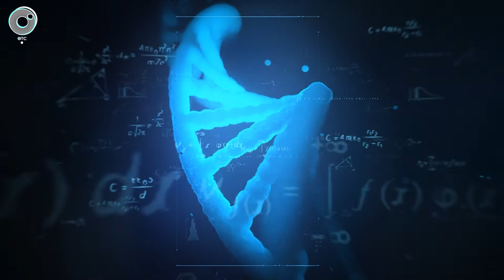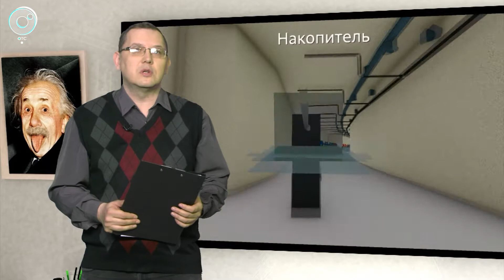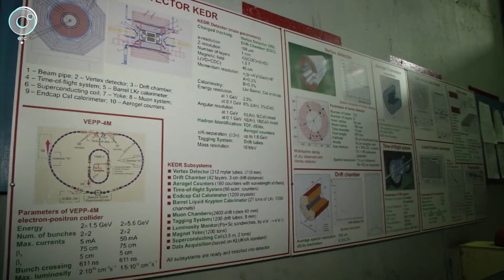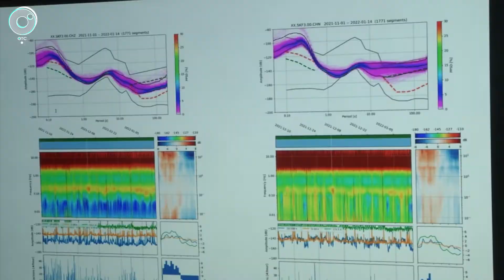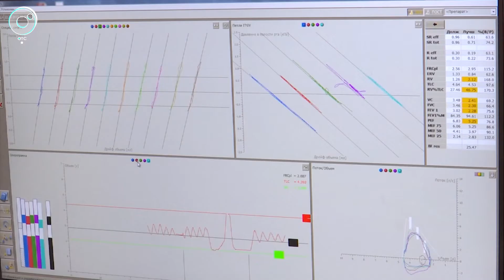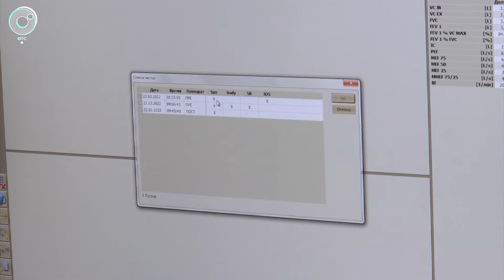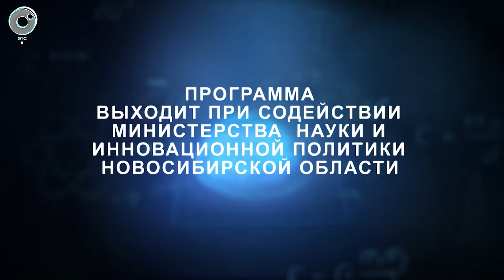Программа "Научная среда" | 30 марта 2022 | Телеканал ОТС